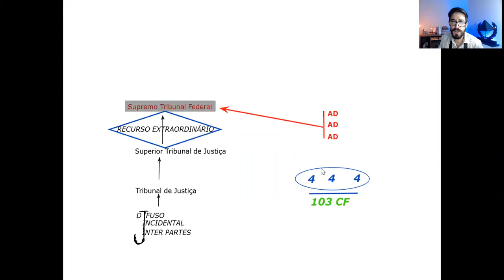ENTENDA DE VEZ CONTROLE DE CONSTITUCIONALIDADE CONCENTRADO E DIFUSO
Quantas vezes você já viu controle de constitucionalidade ser explicado em 1 minuto?

Prazer, eu sou o cara do vídeo e desenvolvi um método único de aprovação para a 1ª fase e 2ª fase da OAB.

Gostou do vídeo? No Instagram tem muito conteúdo bacana. Segue lá